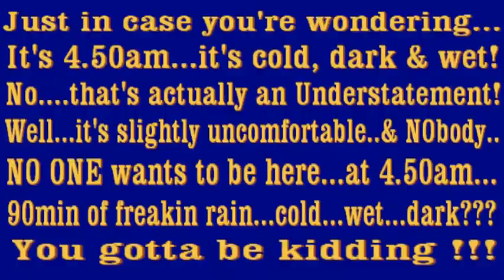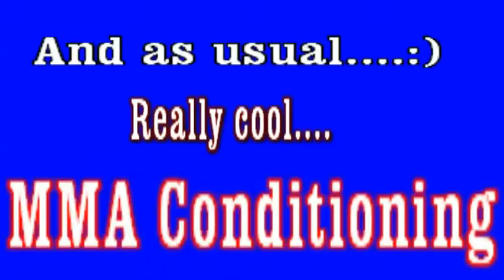MMA early morning workout in the park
5am MMA outdoor Workout - Arm Drag, Boxing/Thai Boxing combos, Ground & Pound Power

MMA Fitness Workout - Jumping Knee, Killer leg locks, Side kicks @ 5am
MMA Training for Dummies @ 5am (True Fat-Burner :)

MMA Fun Training at 5am - 90 precious min of pure pleasure & fun :)! You gotta love it :)!

Super Amy keeps striking hard! Have I mentioned..it's freakin 5am :)??